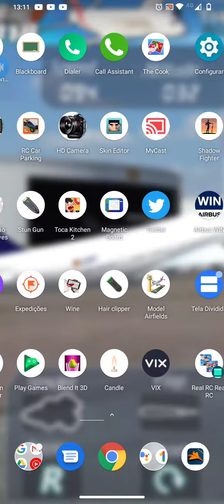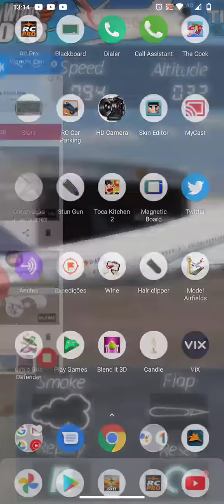Flywings 2015 Paris flight Simulator free-trailer-android smartphone